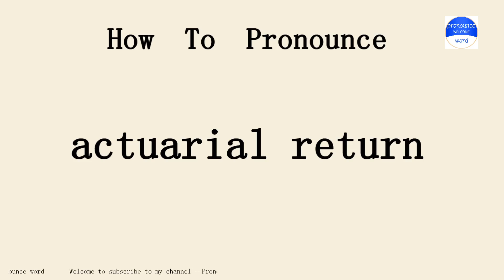actuarial return. How to pronounce the english word actuarial return .Start with A. Learn from me.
Pronounce word school.Pronounce word School provides independent knowledge imparters and sharers with perfect online education tools and platform capabilities, and provides knowledge seekers with rich knowledge content and learning environment together.Practice pronounce word English conversation with me every day.Follow me!Learn from me how to pronounce the english word actuarial return in english.This video shows you how to pronounce the English word actuarial return .SUBSCRIBE for how to pronounce more words.